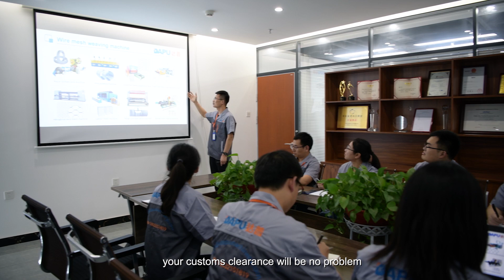DAPU Company Introduction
DAPU company located in Hebei Province of China, is engaged in designing, manufacturing and exporting different types of wire mesh machines with European design& techniques.

We have a complete and professional after-sales service system to help you install and operate the machines, and solve your machine problems.
We can supply installation videos and electrical drawing, manual operation, online technical support etc. We can also send the engineer to your place for machine installation and workers' training.

NUMBER：
Workers---120
Engineer & Technician---45
Processing machine tool---35
Area & Workshop size--- 10,000 square meters
Total Capital--- RMB 20,000,000
Quantity of exporting machinery—260 sets
Capacity per year---350 sets

HISTORY/YEAR
History dates back to Predecessor--Anping Feilong Wire Mesh Machine Factory established in 1999;
ISO9001:2000 Certificate in 2006;
Registered Company—Hebeli Jiake Welding Equipment Co.Ltd. in industrial zone, Anping county, Hebei, China in 2007;
Win the own import & export right from the government in 2008;
Win the CE Certificate and move to a new factory in 2009;
Approved with successful inspection by the Bureau of Quality Supervision & Inspection & Quarantine of Hebei in 2009;
Registered professional Hebei Dapu lmport &.Export Trade Co., ltd. for expanding business in Shijiazhuang City, China in 2011
Exported wire mesh machines to 150+ different countries during 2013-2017.
The head office moved to the Global Center in Shijiazhuang in 2017.
Establish factory-Hebei Rongkuai Machine Manufacturing Co., Ltd at the beginning of 2020.
Cooperate with our ltaly partner company to adopt European design techniques on the machine in 2020.
Designed different types of air cylinders during 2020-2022, and applied patent technologies for the machines.
ISO9001:2015 Certificate in 2020;
Develop different types of wire mesh machines till now.